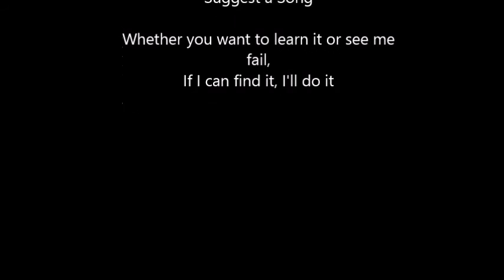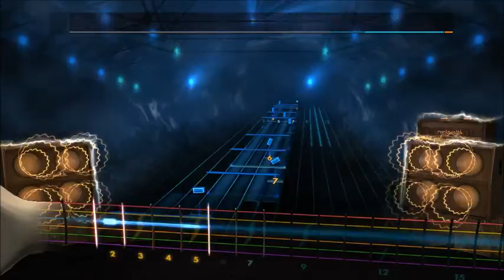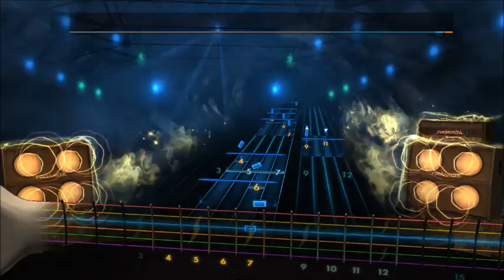Escape The Fate - The Guillotine (Lead) Rocksmith 2014 CDLC